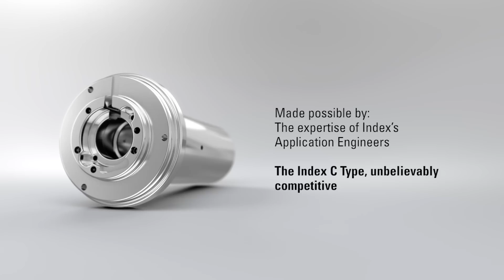Production turning machine INDEX C100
The INDEX C100 production turning machine reduces cycle times and lower your cost-per-part. The lathe C100 is perfect for high speed machining of complex parts.

The full range of INDEX and TRAUB products you find on our